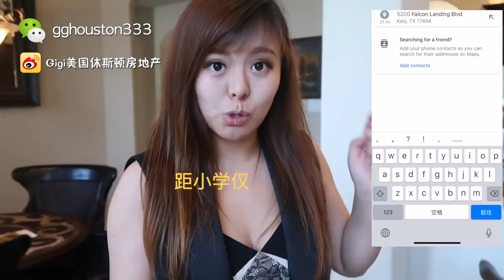美国买房，房地产，Gigi带你看休斯顿katy区，10分学区房，泳池，鱼塘，小豪宅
联系微信：gghouston333
美国买房，是每一个移民或者有移民意向的人最关心的问题。那么在美国买房的选择上，首先要关注的问题是房价，其次是生活质量方便程度。休斯顿，是最近新型的移入城市，就业率好，华人需要的设施齐全，生活成本低，房价便宜以及低廉的税收政策吸引着一大批移民和投资客的目光。今天，让我们来看一下这套休斯顿的学区房吧。

休斯顿Katy区，10分学区，2009年建，5卧4卫2客厅1影音室1活动室3车库，居住面积4464尺（415平方米）占地面积11966尺（约1112平方米）年物业费1250美金，后院拥有波光粼粼的游泳池/水疗中心，定制设计的锦鲤小池塘，还有带水槽的户外厨房，室内高挑厅，落地窗，旋转楼梯，活动室还配有酒吧台，年地税14137美金，预计月租金3900美金，售价59.6万美金